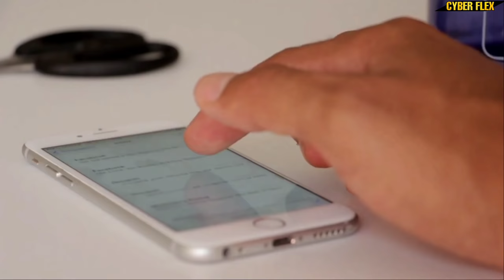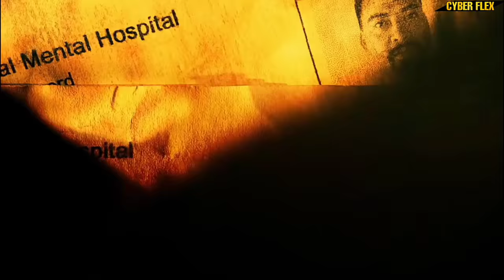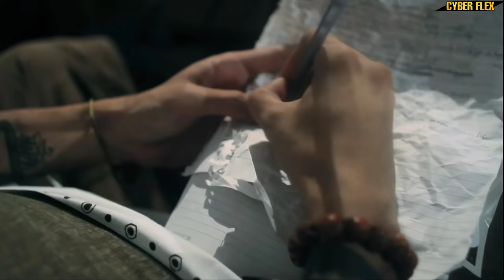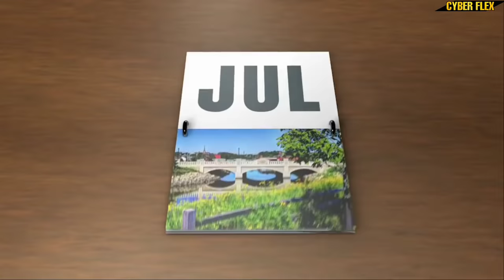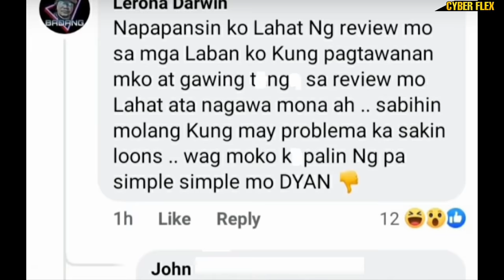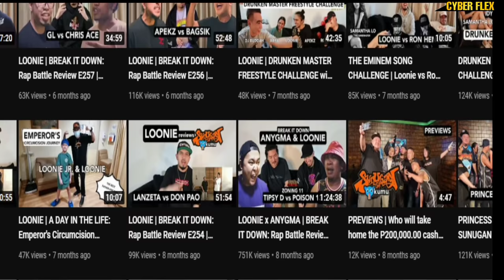AWAY ni LOONIE at BADANG | Saan Nagsimula? (REAL STORY)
credits to Loonie , badang, fliptop , boss toyo , wolflowersouth , copula tv.

sa magtatanong pano ko nalaman ang story, pinagaralan ko lang po ang mga interviews nila. at yes.. both sides ko pinakinggan para hindi bias ang story.

salamat😉